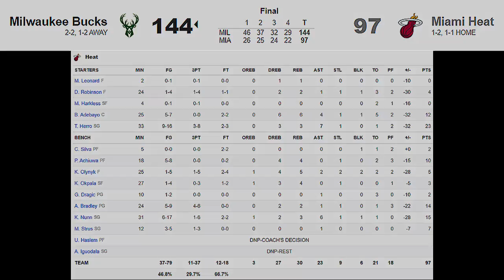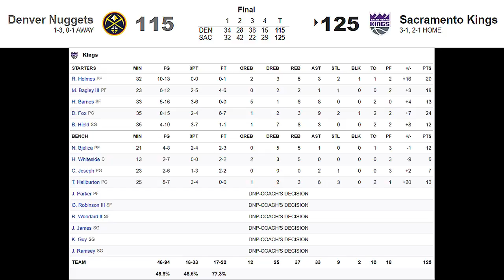정규시즌 하이라이트